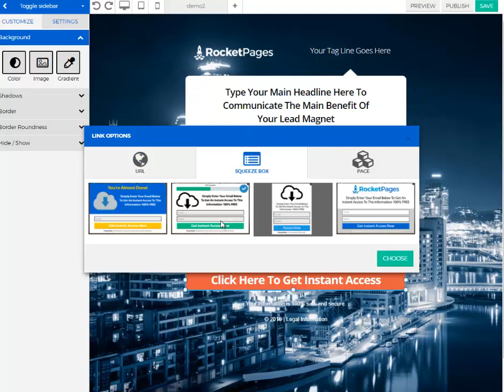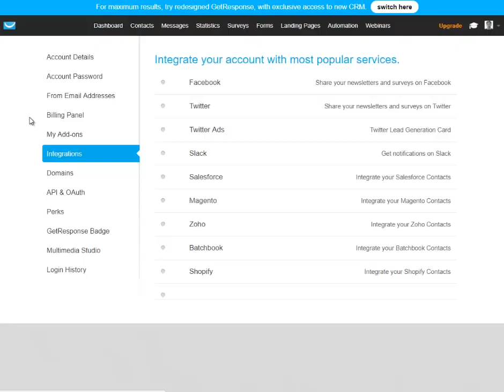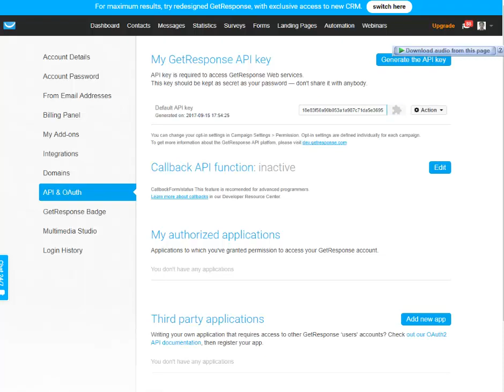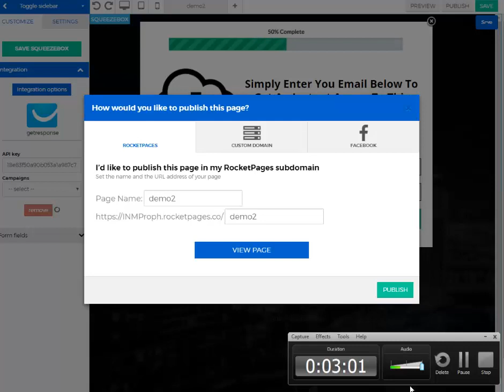RocketPages - How to integrate your email autoresponder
More tips and tutorials at blog.francisservande.com

May you reach your dreams,
Francis Servande